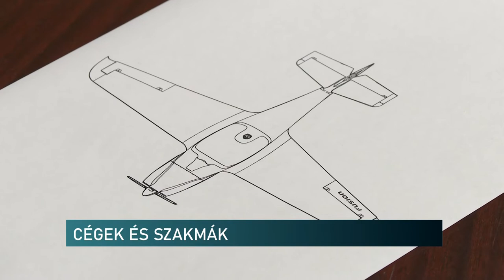Cégek, szakmák bemutatása - a továbbtanulásban segít dönteni az iparkamara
Fontos bemutatni a legjobb pécsi cégeket, hogy a pályaválasztás előtt álló fiatalok tudják milyen munkahelyek várják majd őket - ezt a feladatot vállalta a Pécs-Baranyai Kereskedelmi és Iparkamara. Ezért a DesignHét rendezvényei között a céges bemutatókat is megtalálhatták az érdeklődők. A Baranyában tanulható szakmák megismertetése szintén része volt a programnak a pécsi Művészetek Házában.